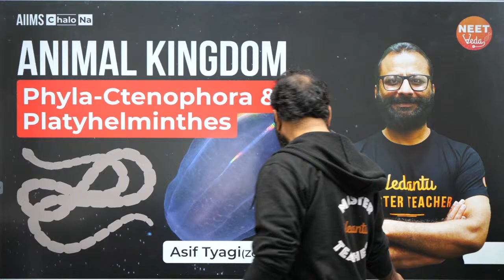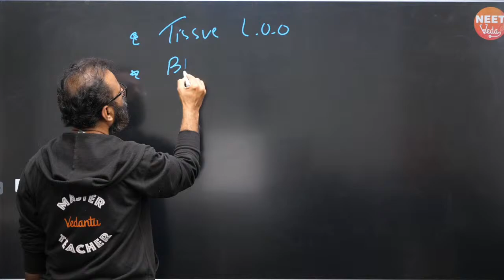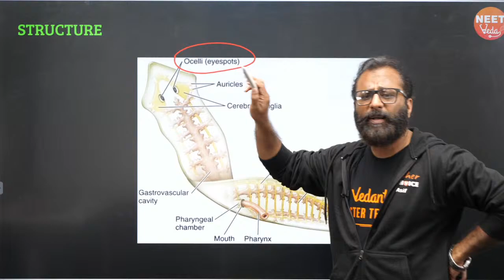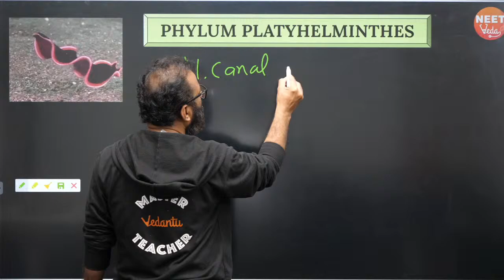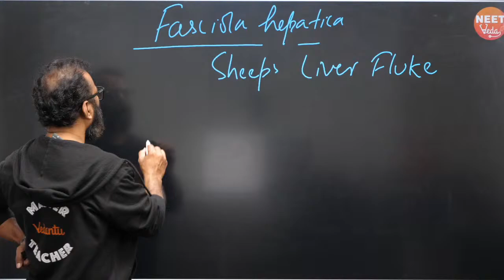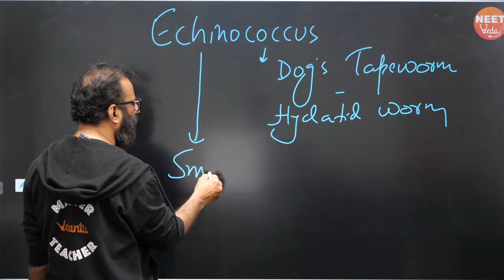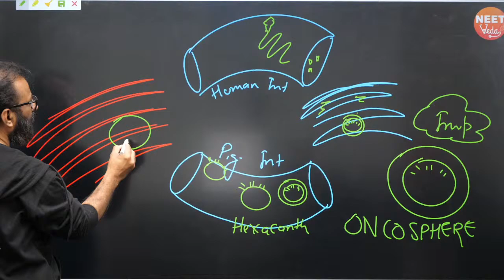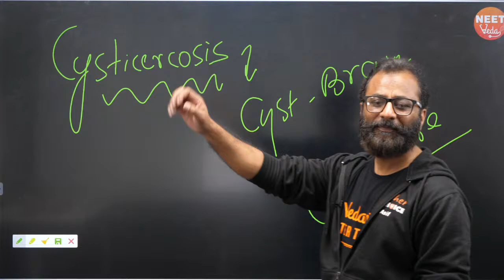Animal Kingdom, Phyla- Ctenophora and Platyhelminthes | NEET Zoology Preparation| Asif Sir |Neetveda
Animal Kingdom, Phyla- Ctenophora and Platyhelminthes | NEET Zoology Preparation| Asif Sir | Neetveda | Animal Kingdom NCERT | Animal Kingdom NEET | Animal Kingdom Class 11 NCERT | Animal Kingdom Class 11 | Animal Kingdom Vedantu. The topic for this session of the series, AIIMS CHALO NA is Animal Kingdom Phyla- Ctenophora and Platyhelminthes featuring our Master Teacher Asif Tyagi Sir. The topic for today’s Lecture is class 11th NCERT Animal Kingdom Phyla- Ctenophora and Platyhelminthes and this is essential for NEET 2021 exams. If you are aiming for AIIMS 2021 this channel will end your search for NEET 2021 Exam Preparation. The Master Teachers on this channel will clear all your NEET Exam, NEET Exam 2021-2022, NEET Exam Preparation related worries & concepts and will also prepare you for cracking the NEET Exam 2021, NEET Exam 2022 by guiding you through different topics and will also tell you strategies on how to crack NEET Exam.

Enroll for NEET Crash Course Now and Utilize the following Benefits:

➡️ Solve unlimited doubts with Doubt experts from 11 AM to 8 PM.
➡️ 120 Live sessions of 1.5 hours each session.
➡️ 10 full and 10 Part syllabus tests to make you exam ready.
➡️ Amazing Tricks & Tips to CRACK NEET 2021 Questions in power-packed 90 Min sessions.

Wanting to be a medical professional, aiming for AIIMS 2021 & striving for NEET 2021? Vedantu presents you all NEETVEDA, one-stop solutions for all your worries like; how to prepare for NEET 2021 | NEET 2021 syllabus.

➡️12th physics,12th chemistry,12th biology lectures.

NEET 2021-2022 | NEET Zoology | NEET 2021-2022 Preparation | NEET 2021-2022 Strategy | How to Excel in NEET 2021 | Tips and Tricks to crack NEET | How to prepare for NEET 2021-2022 | NEET Zoology Class 11 | NEET Zoology Class 12

Our Master Teacher ASIF TYAGI sir is a Zoology expert with more than 25 years of teaching experience. He is M.Sc., in Zoology, M.Phil and NET qualified. He has produced AIR 1-10 in PMT and has mentored 20000+ students for NEET and AIIMS. Today he is going to take a class in the Animal Kingdom Phyla- Ctenophora and Platyhelminthes.

As described by many subject experts, textbooks, and websites, Animal Kingdom Phyla- Ctenophora and Platyhelminthes is a crucial topic as far as NEET 2021 is concerned. This series of NEET Exam dedicated syllabus will help you in understanding how to crack NEET and also will help you to prepare for your aim, AIIMS 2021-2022.

NEET VEDA is an integral part of our mission at Vedantu. NEET VEDA aims to make preparations of NEET easy not only for first-timers but also for NEET Droppers. Here, we have a series of lectures for NEET Physics, NEET Chemistry and NEET Botany, and NEET Zoology plus with all that series we have a different series of classes that will help you in strategizing your preparation for NEET 2021 & 2022. And also you can tune in to this channel any time for NEET Latest Updates, NEET Exam Date, NEET Registration form, and many more NEET News.

Forget all your worries, and come start preparing with us. Vedantu is on a mission of making education easily accessible for all and tendering knowledge, easily understandable to all. With the help of our Master Teachers, we are going to achieve our mission. That shall be our way of contributing to nation-building.